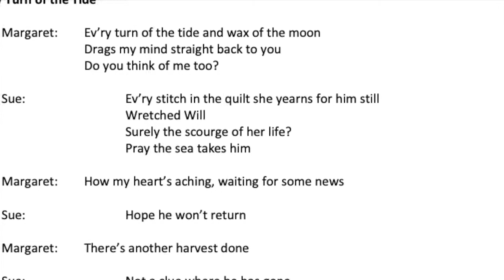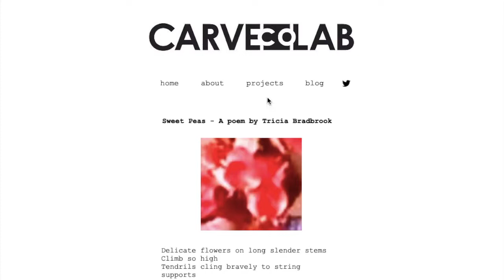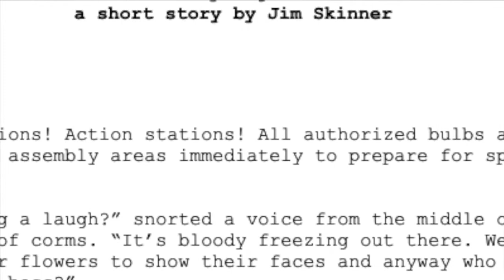HerStory: Ev'ry Stitch in the Quilt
A project by CARVE coLAB, an artistic collective making creative and performance work with the Parkinson's community.